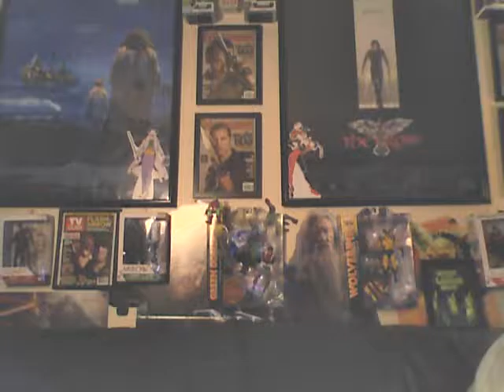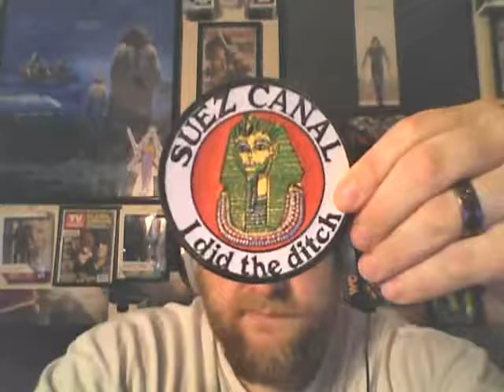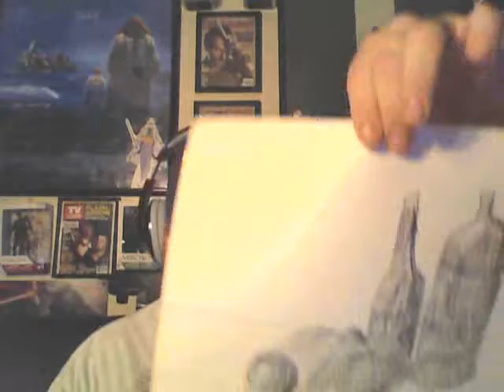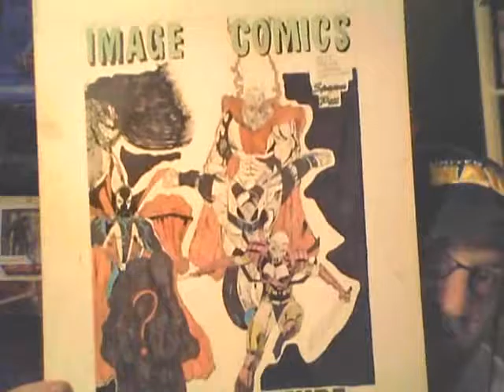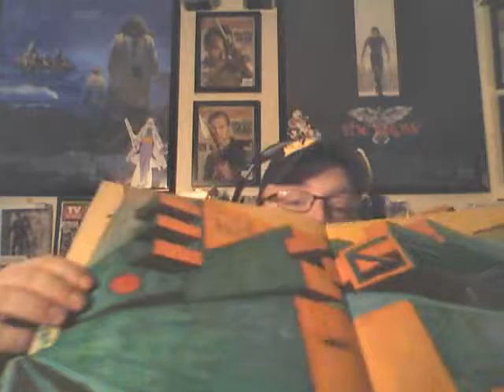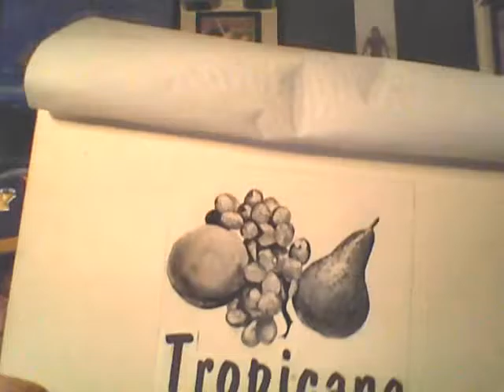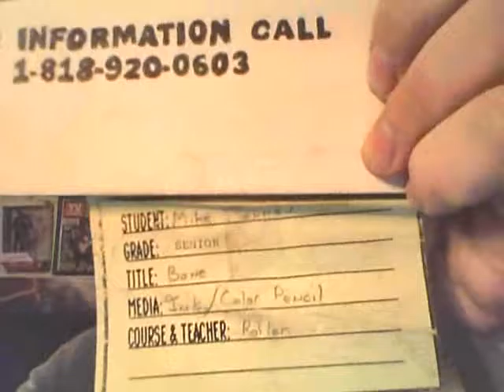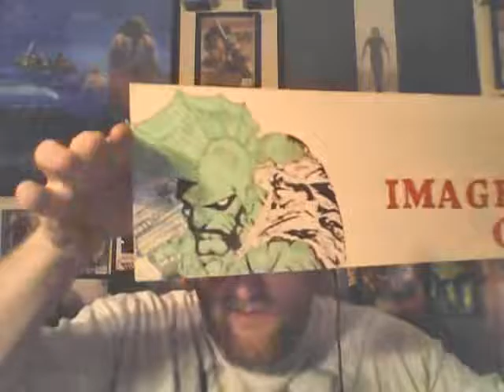Me and My Daughters Art Work